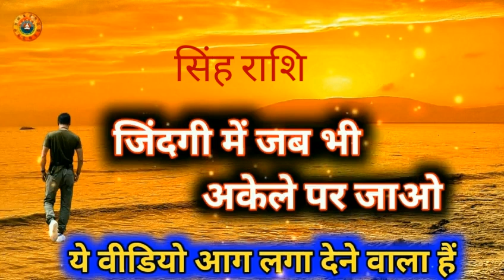सिंह राशि जिंदगी में जब अकेले पर जाओ/Singh Rashi Jindagi Mein Jab Akele Par Jao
सिंह राशि जिंदगी में जब अकेले पर जाओ